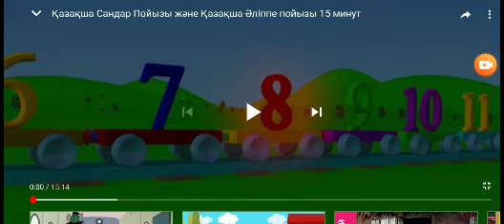Даярдоо класстар үчүн. Математика сабагы. Айдарбек кызы Бегимай